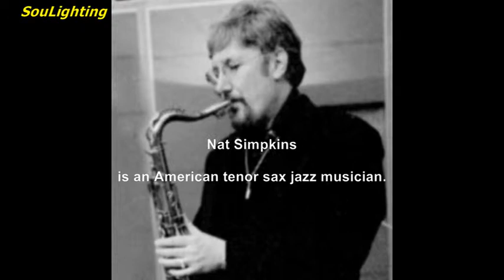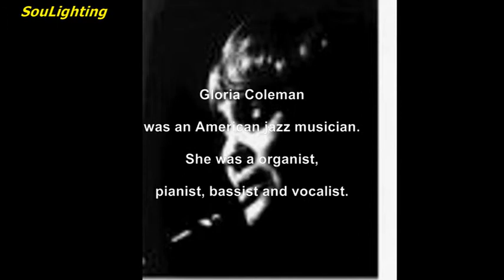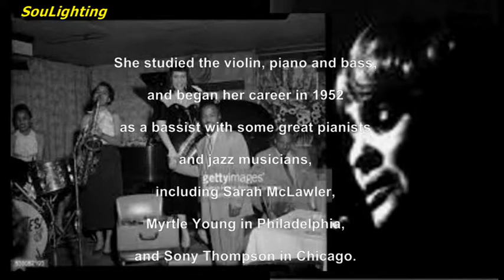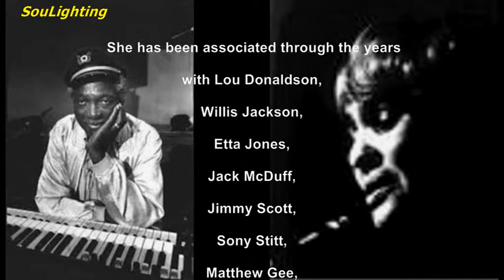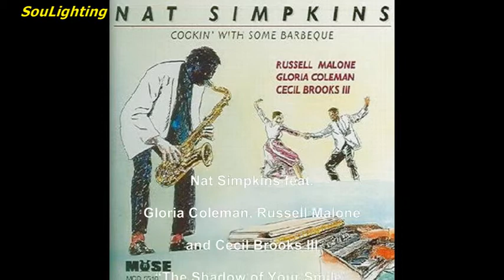Nat Simpkins ft Gloria Coleman - The Shadow of Your Smile (cd: Cookin' With Some Barbeque, 1994)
“The Shadow of Your Smile" Performed: Nat Simpkins,
Composed: Johnny Mandel, Paul Francis Webster,
Cd: "Cookin' with Some Barbeque", Release & Recording Date: May 6, 1994

Although he started out on the piano at eight, Nat Simpkins switched to tenor sax at the age of 13 on the advice of his doctor, who suggested that playing this horn would help cure him of asthma. He later studied sax with Gerry Bergonzi.
During a professional career which began in the early '80s, Simpkins has appeared with many major jazz figures in addition to the Texas Tenors, including Ray Bryant, Branford Marsalis, and the Count Basie alumnae band, the Countsmen. He has worked at festivals and at such important jazz venues as the Village Vanguard. Along the way, Simpkins has produced or co-produced 13 albums for the now defunct Muse label and for his own label, Bluejay Records. He also has a considerable teaching practice which includes lessons on most of the single reed instruments as well as trumpet, trombone, and piano.

Gloria Coleman was an American jazz musician. She was a organist, pianist, bassist and vocalist, and was a native of New York.  She studied the violin, piano and bass, and began her career in 1952 as a bassist with some great pianists, including Sarah McLawler, Myrtle Young in Philadelphia, and Sony Thompson in Chicago.  She has been associated through the years with Lou Donaldson, Willis Jackson, Etta Jones, Jack McDuff, Jimmy Scott, Sony Stitt, Matthew Gee, and Cecil Payne.  She played bass less frequently as she began to devote more time to and interest in the piano and organ.

The track “The Shadow of Your Smile” is included in the cd “Cookin' with Some Barbeque” (1994).  This cd is his first recording and Nat plays with Gloria Coleman (organ), Russell Malone (guitar)  and Cecil Brooks III (drums).

Αν και ο Nat Simpkins ξεκίνησε στο πιάνο σε ηλικία 8 ετών, μεταπήδησε τελικά στο τενόρο σαξόφωνο στα 13 του με τη συμβουλή του γιατρού του, που του το πρότεινε πιστεύοντας ότι θα τον τον βοηθήσει να θεραπεύσει το άσθμα. Τελικά, σπούδασε σαξόφωνο με Gerry Bergonzi
Στη διάρκεια της επαγγελματικής του καριέρας, που ξεκίνησε στις αρχές της δεκαετίας του '80, ο Simpkins έπαιξε με πολλές μεγάλες μορφές της τζαζ (εκτός από τις Τεξανούς τενόρους σαξοφωνίστες),  όπως ήταν οι Ray Bryant, Branford Marsalis, και η μπάντα του Count Basie, οι Countsmen. Έχει εμφανιστεί σε πολλά jazz φεστιβάλ, αλλά και σε σημαντικούς χωρους της jazz,  όπως το Village Vanguard. Έχει ηχογραφήσει ως leader ή παίζοντας με άλλους 13 άλμπουμ  για την δισκογραφική Muse, αλλά και για τη δική του εταιρία  Bluejay Records. Επίσης διδάσκει τρομπέτα, τρομπόνι, πιάνο.
Η Gloria Coleman ήταν μία Αμερικανή μουσικός της jazz.
Έπαιζε όργανο, πιάνο, μπάσο, αλλά και τραγουδούσε, ενώ ήταν καθαρόαιμη Νέο-Υορκέζα. Σπούδασε βιολί, πιάνο και μπάσο. Ξεκίνησε την καριέρα της το 1952 ως μπασίστας με ορισμένους μεγάλους πιανίστες, όπως τους Sarah McLawler, Myrtle Young στην Φιλαδέλφεια και Sony Thompson στο Chicago. Έχει ταυτιστεί με τα χρόνια με τους Lou Donaldson, Willis Jackson, Etta Jones, Jack McDuff, Jimmy Scott, Sony Stitt, Matthew Gee και Cecil Payne. Δεν έπαιζε πολύ συχνά μπάσο, καθώς τον περισσότερο χρόνο και ενδιαφέρον της, τον αφιέρωσε στο πιάνο και στο όργανο.

Το κομμάτι “The Shadow of Your Smile” περιλαμβάνεται στο cd “Cookin' with Some Barbeque” (1994).  Είναι το πρώτο cd του  Simpkins και παίζει μαζί με τους Gloria Coleman (όργανο), Russell Malone (κιθάρα)  and Cecil Brooks III (ντραμς).